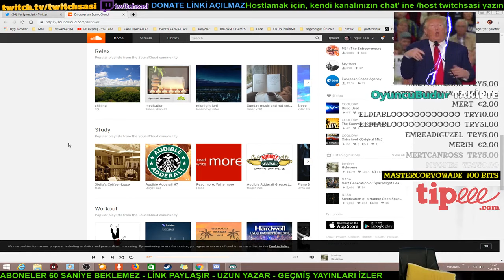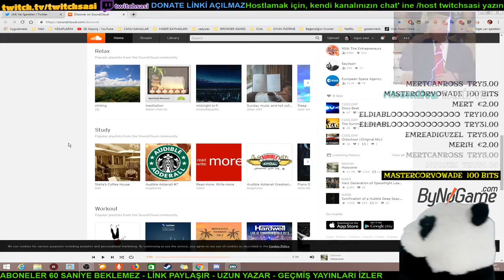Oğuz Sasi Velet Sasi İle Muhabbet Ediyor